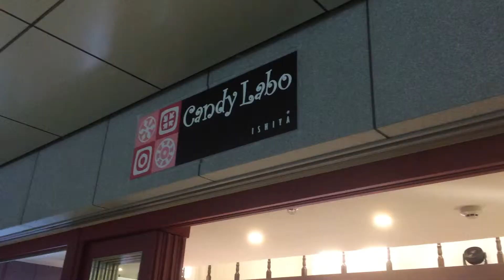Hokaido 2015, Niseko, Sapporo, snow festival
Short trip to Sapporo Snowfestival and Niseko